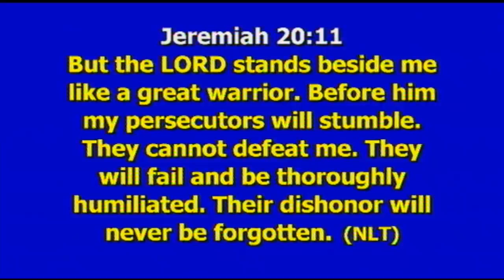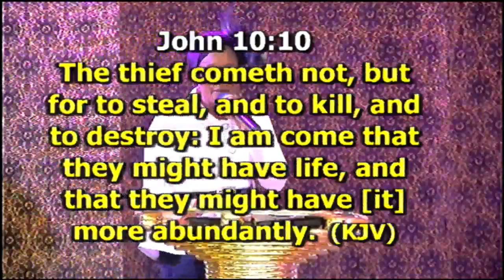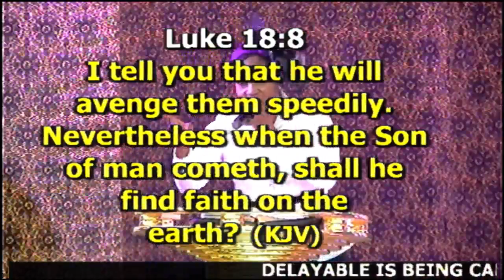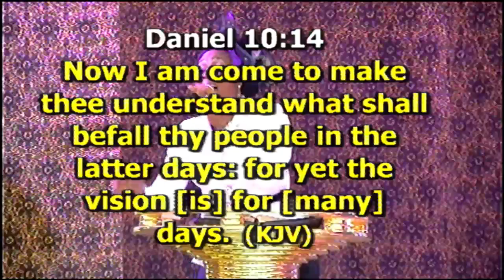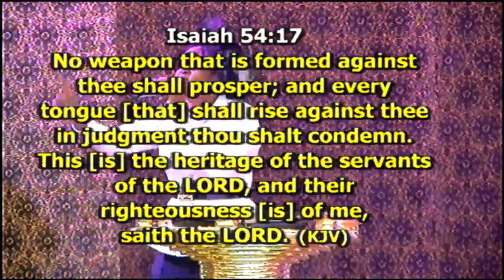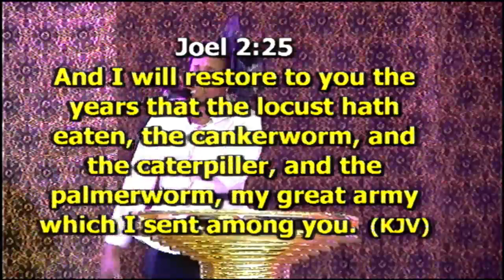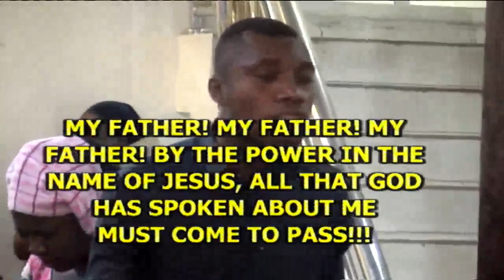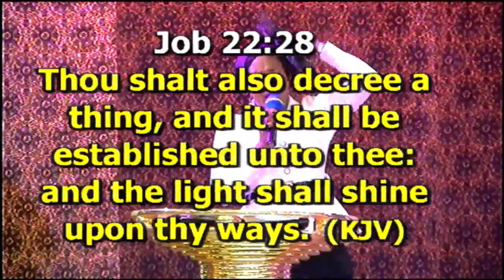Delay-able But Undeniable By Dcns. Mercy Ngbakor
RCCG CHAMPIONS CATHEDRAL-THURSDAY 16TH MAY 2019. FAITH CLINIC TAGGED PRAYER FIRE SERVICE. LIVE